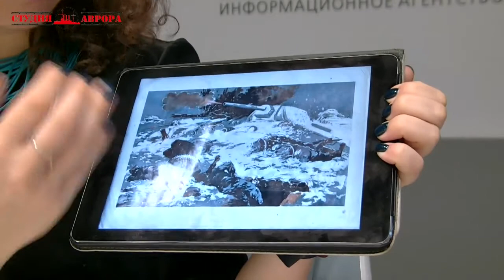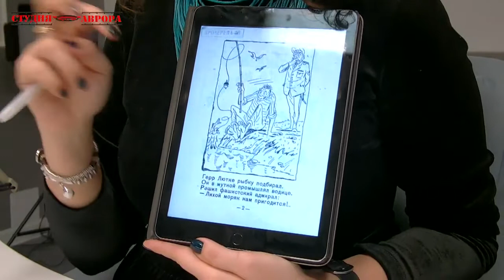Детская книга в военное время (Анна Сыроватская)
Выложенные в этом плей-листе ролики - записи 2020-21 гг. на "Радио "Аврора".